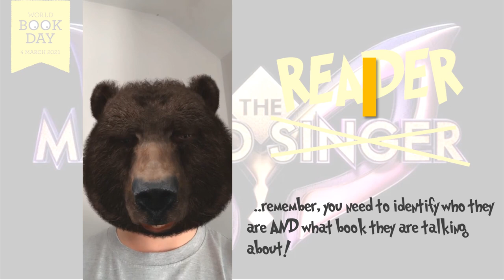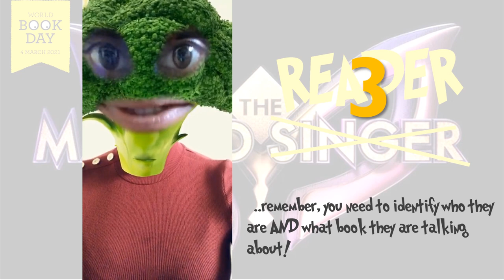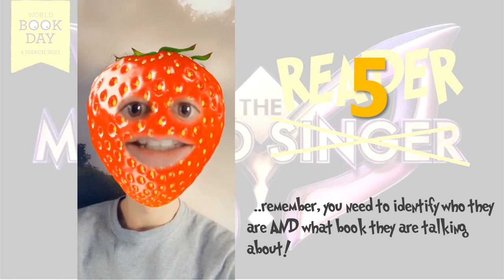World Book Day - The Masked Reader